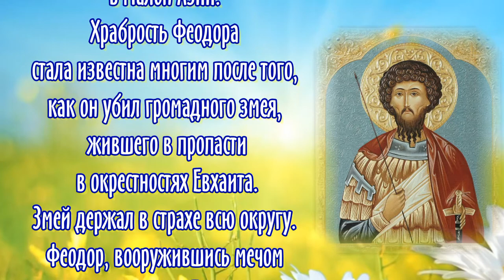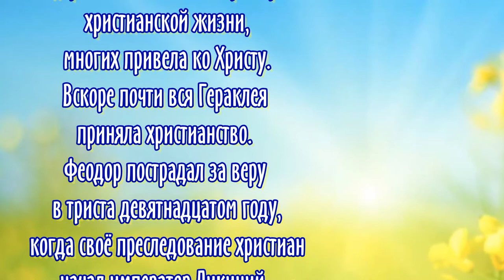Великомученик Фео́дор Стратилат, Гераклийский - дни памяти 21 февраля и 21 июня.